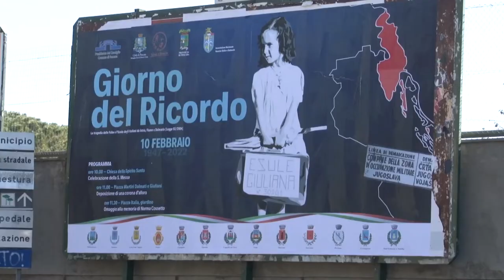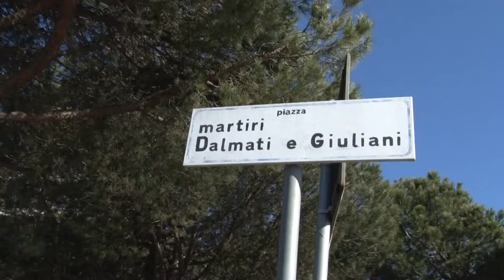Giorno del ricordo. A Pescara cerimonia per 14 comuni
Nel Giorno del Ricordo 14 comuni del pescarese in un’unica cerimonia hanno onorato la memoria degli italiani caduti sull’altra sponda dell’Adriatico o costretti all’esilio